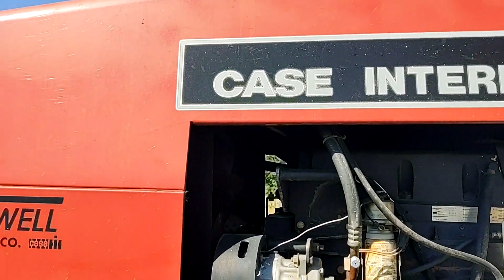1995 CASE IH 9250 For Sale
Title: 1995 CASE IH 9250 For Sale

Category: 300 HP or Greater